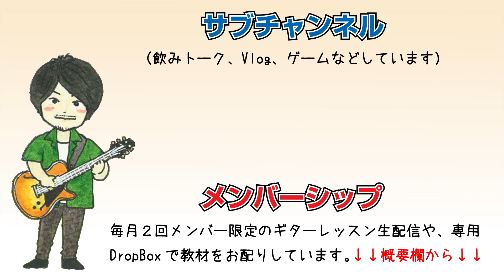#39【Q&A】251フレーズはドリアンやオルタードに分けて覚えるべき？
単語を学ぶために分けて覚えて、文章の作り方を学ぶために繋げて覚える。どっちが？ではなく、２つの目的をもって練習すれば一石二鳥。

※メンバー限定で毎月２回ギターレッスン生配信をしています。【Q&A】シリーズはその一部を切り抜き動画にしています。

・毎月２回、メンバー限定ギターレッスン生配信
・メンバー専用のDropBoxにてPDF教材配布（ソロギターや書きソロやフレーズ集など）
メンバー登録された方はチャンネルトップからコニュミティーをご覧ください。